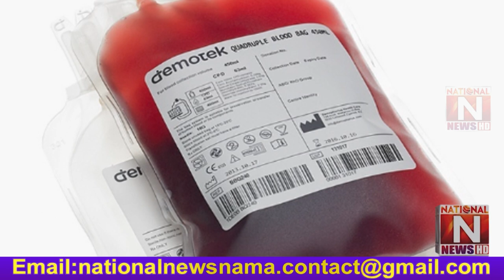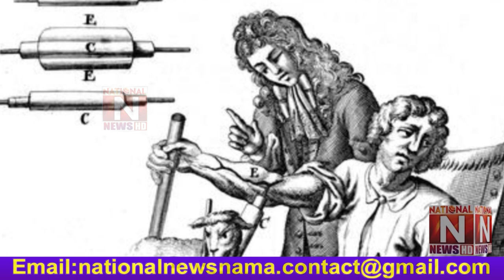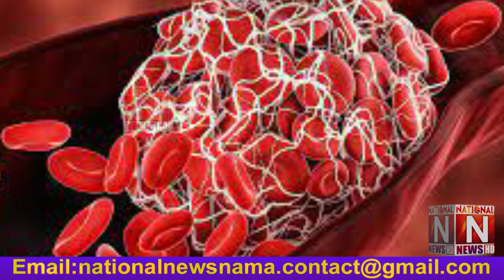Discovery of blood group and its history, Narrated By Babur Emmanuel (Informative Video)